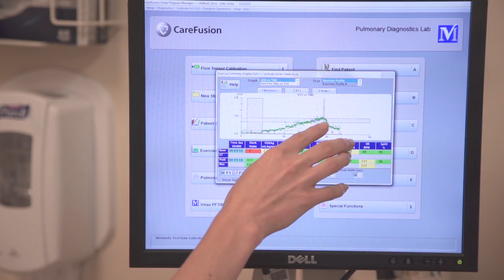Pedaling Through Pollution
Learn more and find out how you can take part
Find out about this National Institute of Environmental Health Sciences Study here :
Avoiding belligerent bus drivers or unwitting tourists popping out of taxis are just a few of the more obvious risks of riding a bike through city streets.Yet there could be another inconspicuous and nearly unavoidable danger that could take a toll on your health: air pollution. Identifying how hazardous exercise can be in an urban environment filled with noxious particles in the air is the goal of a new study by Columbia University researchers Steven Chillrud and Darby Jack. Using biometric sensors, a wearable pollution monitor, and GPS, the study will detail participants' exposure to toxins as they cycle through city streets.
Additional Stills and Video Provided by Zev Ross Spatial Analysis, Jen Connor, Recios Media Crew (C.C. 3.0),  NACTO (C.C. 3.0),  Vimeo User GCM (C.C. 3.0) , WNYC ,  Michael Phillips (C.C. 3.0),  Darby Jack, Brewbooks EPA,  Edison-Hannigan Lab